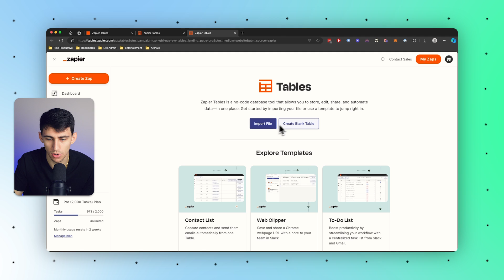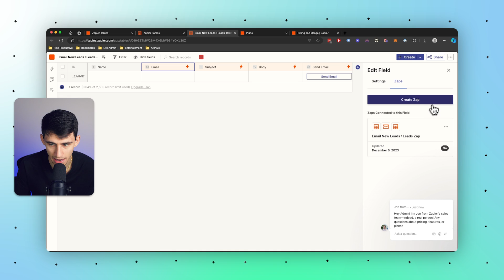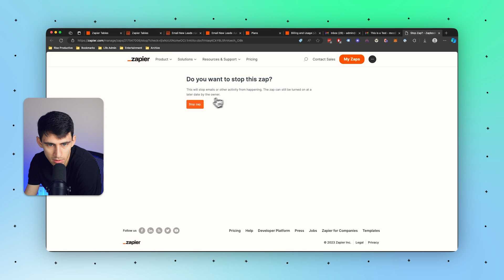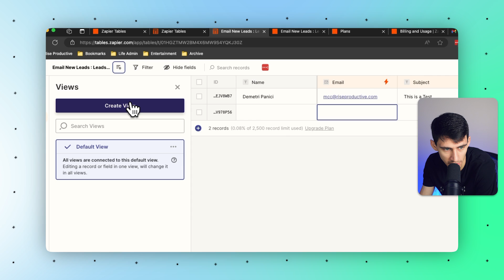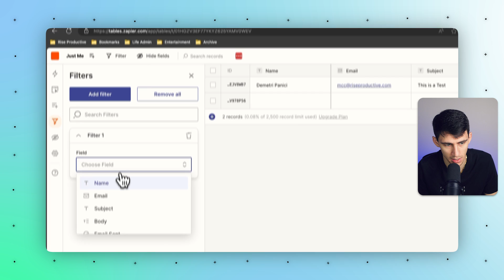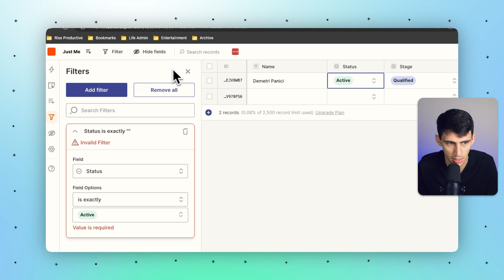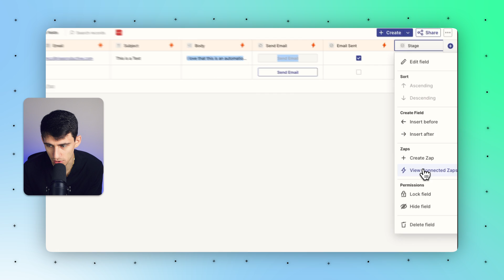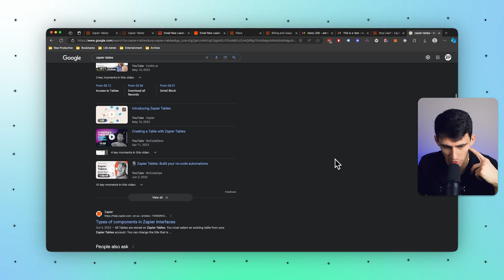Zapier Tables - A Huge Automation Upgrade!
Dive into the world of automation with Zapier Tables in this insightful video by Demetri. Learn how to use Zapier Tables to streamline your workflows, enhance data management, and boost productivity, all with minimal effort.

What's Inside:

Overview of Zapier Tables: Discover the basics and the power of using Zapier Tables for automation.

Templates & Customization: Explore how to use templates for efficiency and customize tables for your specific needs.

Automation Techniques: Step-by-step guide on automating tasks, from emails to record updates, using Zapier.

Advanced Features: Uncover the potential of premium features like AI fields to take your automation to the next level.

Why Watch?
Whether you're looking to refine your automation skills or streamline data processes, this video provides valuable insights into making the most of Zapier Tables. Perfect for both beginners and experienced users aiming to enhance their productivity.

⏰ TIMESTAMPS:
0:00 - Introduction to Zapier Tables for Enhanced Automations
1:25 - Guide to Using Templates and Record Limits in Zapier
2:13 - Automation Setup: From Basic to Advanced Zaps Integration
3:58 - Customizing Tables: Fields, Views, and Filters for Efficiency
6:45 - Advanced Features: JSON Fields, Buttons, and Automation Insights